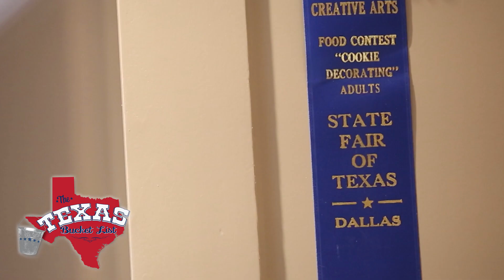The Texas Bucket List - MS Cookie Co. in Dallas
We sit in the kitchen of Ms. Cookie, who decorates some out of this world cookies that not only taste delicious, but steal the show!